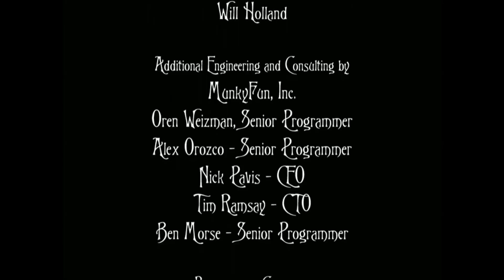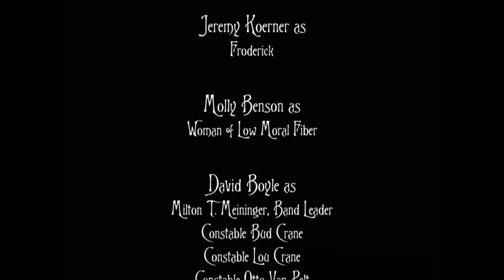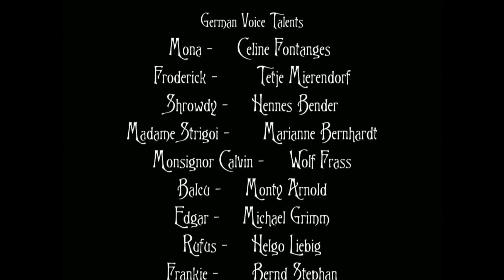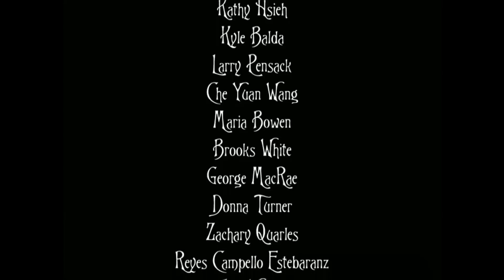A Vampire Story [24] - Shrowdy gibt nicht auf! - [ENDE]